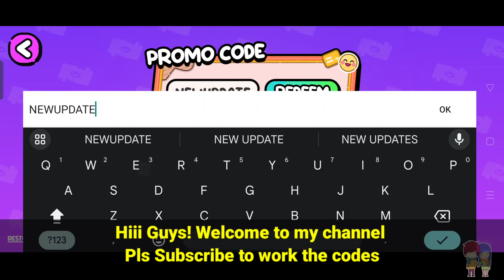FREE CODE! FREE MANSION PACK AVATAR WORLD! PAZU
* Unlock All House * Avatar World Free Code
Furniture Store